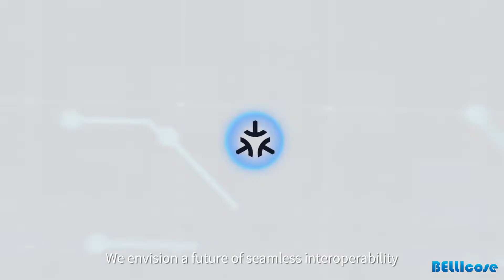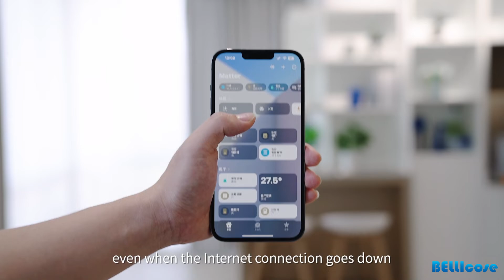Aqara, the Matter support devices of Smart Home Solution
Aqara, the Matter support is ready and available as soon as the platform release.